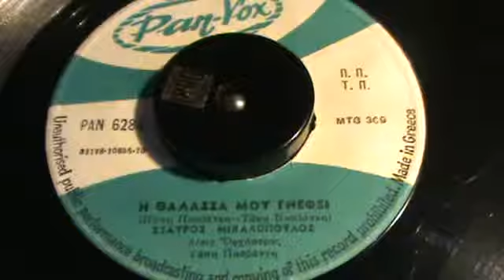Η ΘΑΛΑΣΣΑ ΜΟΥ ΓΝΕΦΕΙ ΣΤΑΥΡΟΣ ΜΙΧΑΛΟΠΟΥΛΟΣ